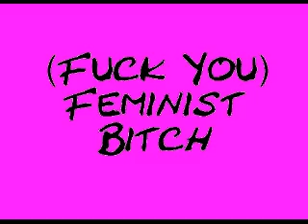Pretty In Pink Fuck You Feminist Bitch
UK Punk Band That Kicks Ass!